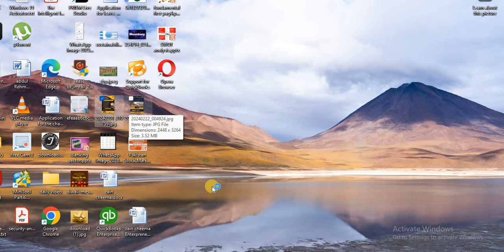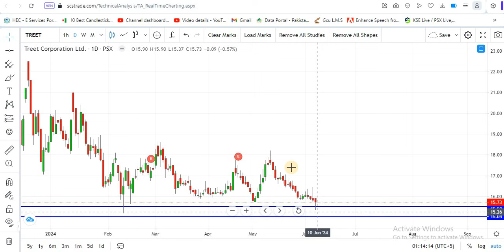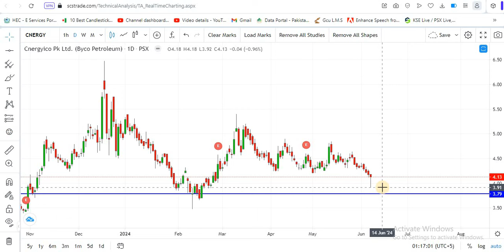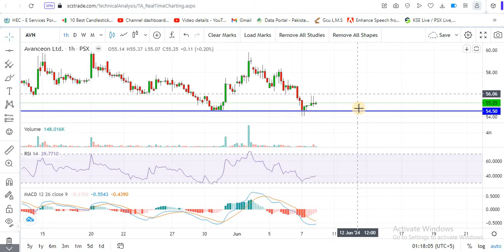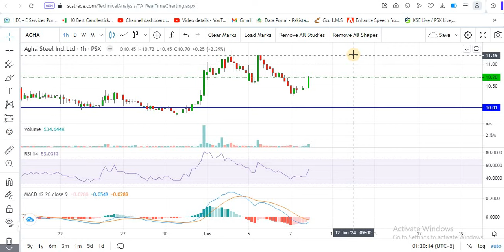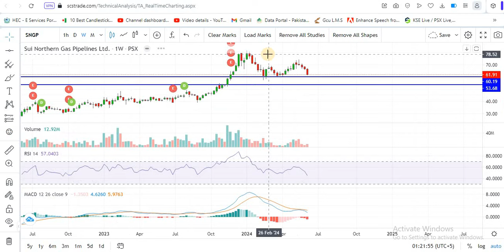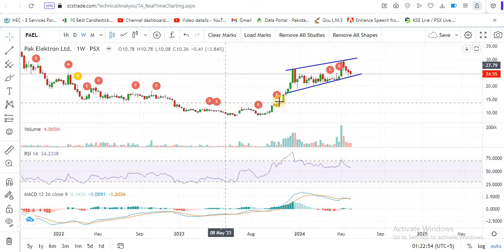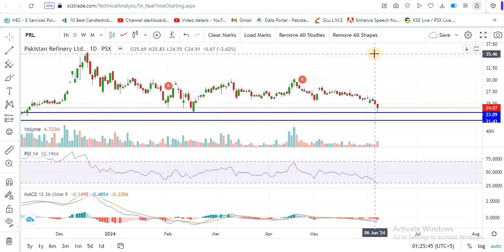PSX | Pakistan stock market analysis| How will the Market be Tomorrow??